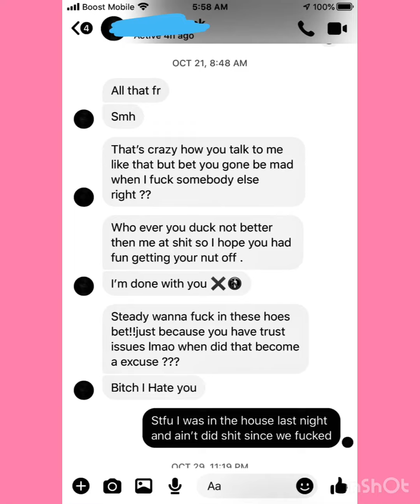Grvon Feature Dreethangg - Homebody (audio GMix)